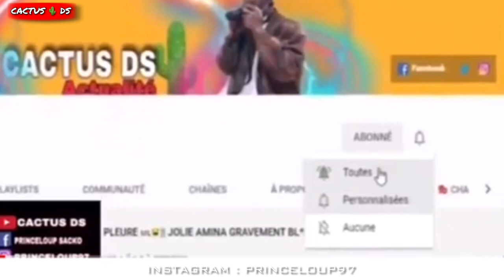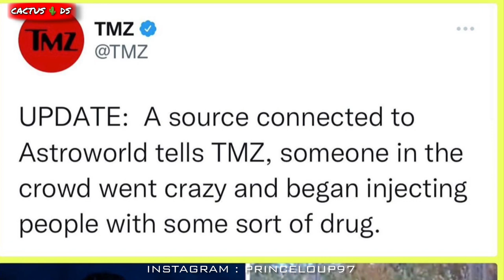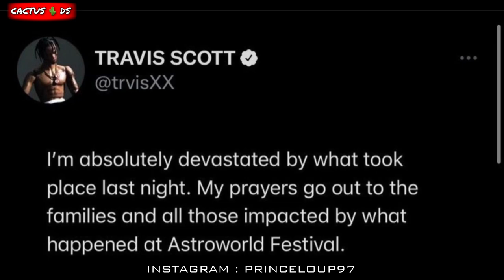8 M0RT LORS DU CONCERT DE TRAVIS SCOTT || KAYNE WEST CLASH DRAKE ET SOULJA BOY